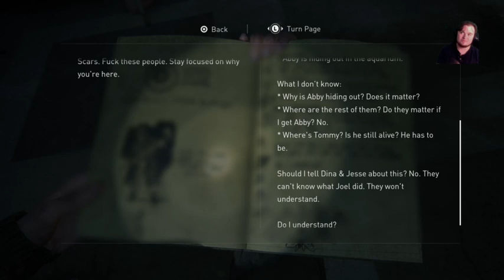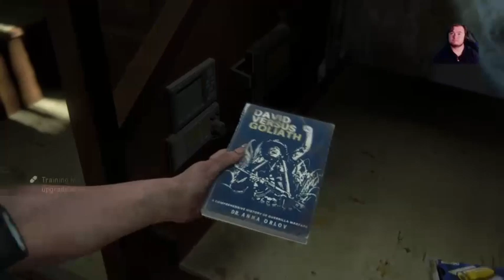Carnival Fun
[All copyright content is owned by the respected companies]

Drunk Penguin Official:
A chill place were playing games is just fun. Also up to new suggestions on what to make in the future.